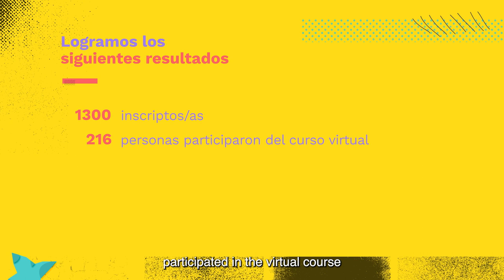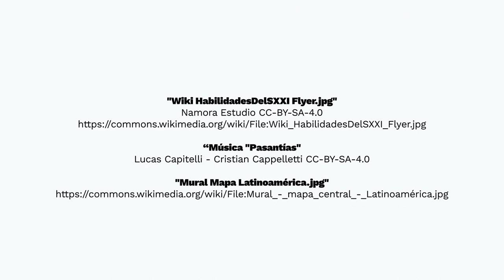Youth in action: promoting digital citizenship with Wikimedia projects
@WikimediaArgentinaOficial and the Wikimedia Foundation, with the support of the IDB (@The_IDB), launched a fellowship program in Latin America and the Caribbean aimed at strengthening learning experiences and capacity building at the local level on digital citizenship and Wikimedia projects.

This video summarizes the main results of the program and recovers the testimonies of the institutional referents of this partnership.